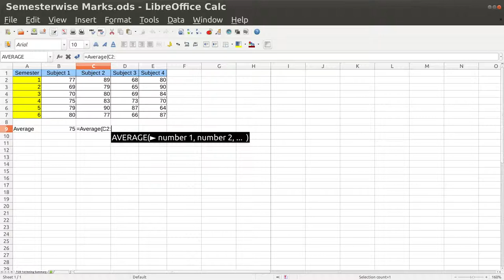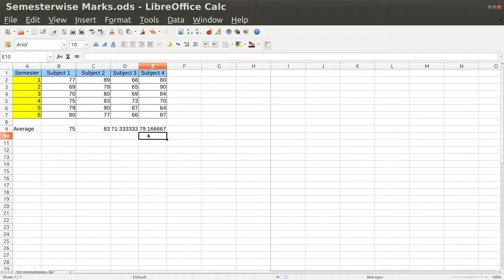Calc 16 Average Function